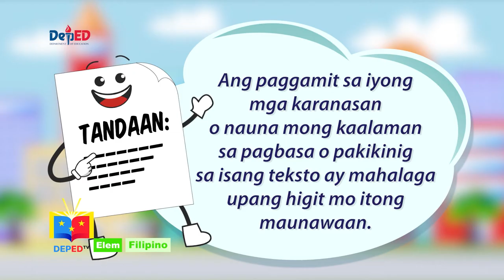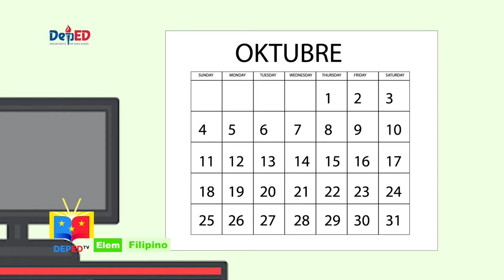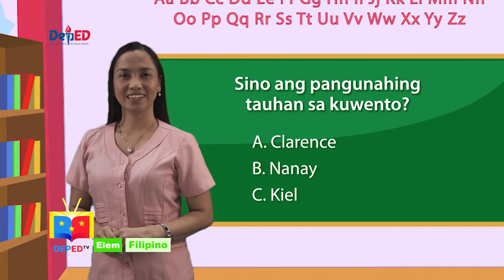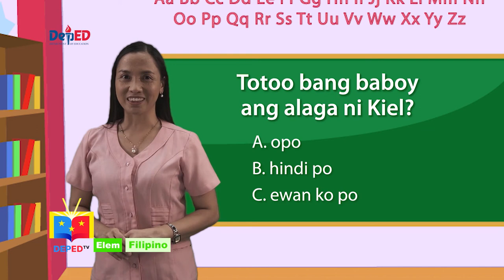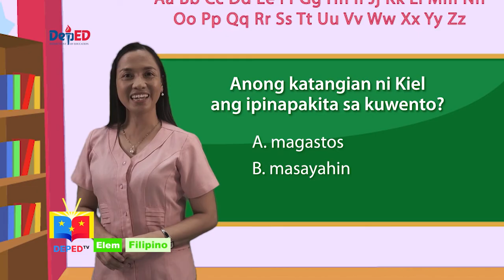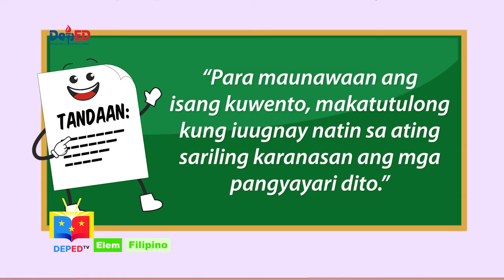Grade 2 Filipino Q1 Ep1: Pag unawa sa Teksto Gamit ang Karanasan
Quarter 1
Episode 1 : Pag unawa sa Teksto Gamit ang Karanasan
Teacher : Marilyn L. Escoto